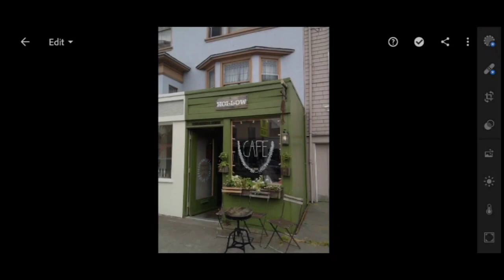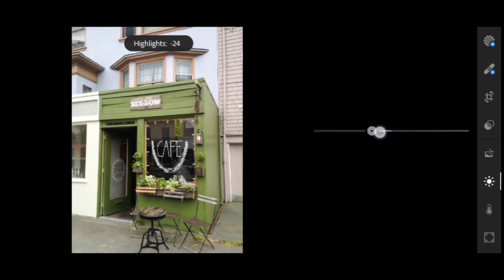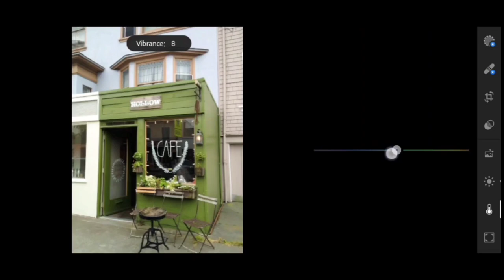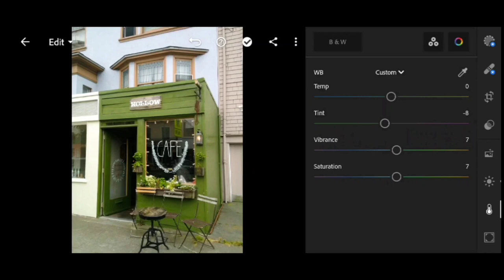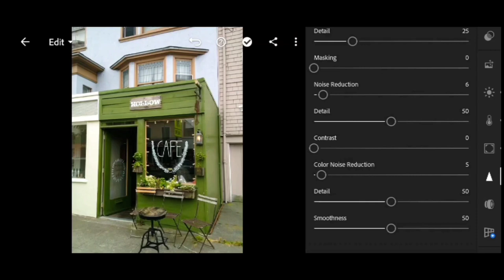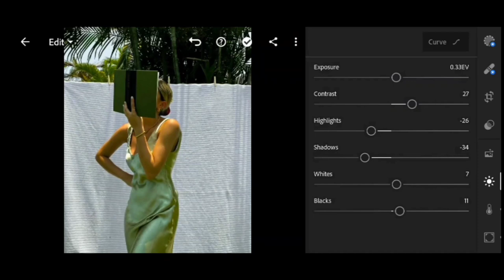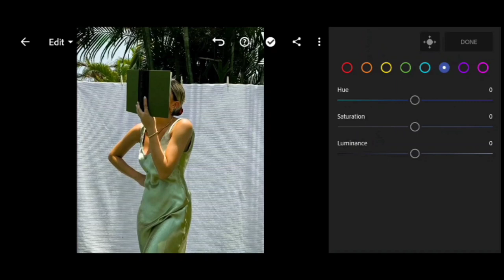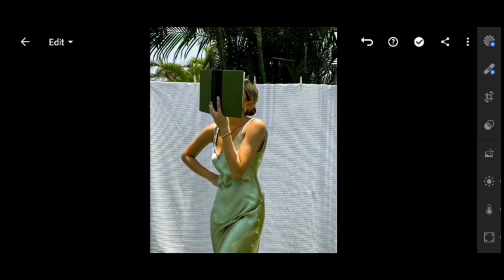Matcha Preset Lightroom Mobile Editing | C. Faith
1. You may follow the editing steps in the video.

2. You may download the preset as described below ⬇‍️:

• The password consists of 4 digit numbers and will appear separately and randomly.

3. Or you can save your time by sending me an email to purchase this preset.

©️ 2022 Citlali Faith